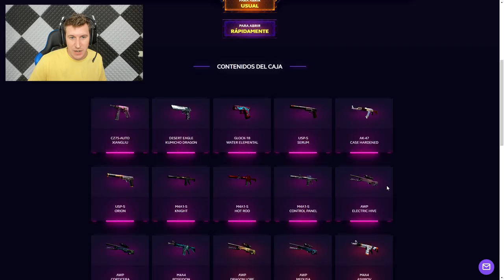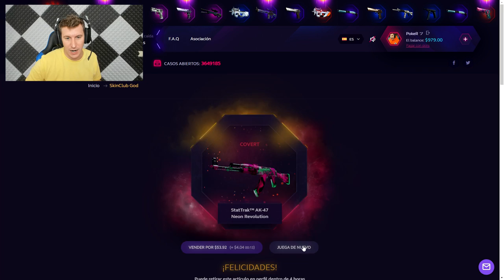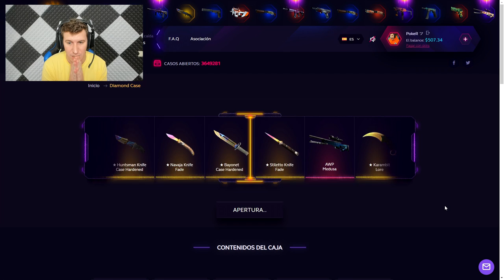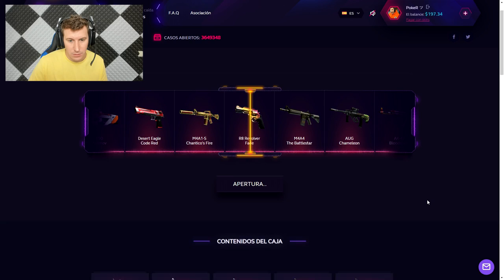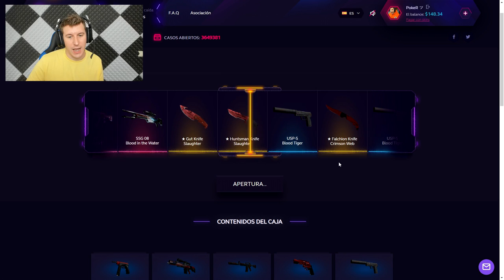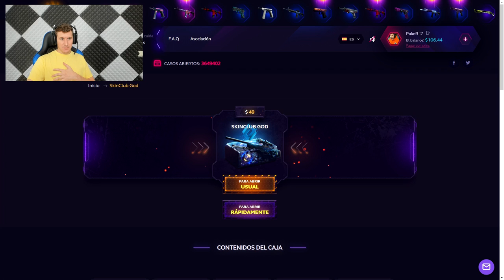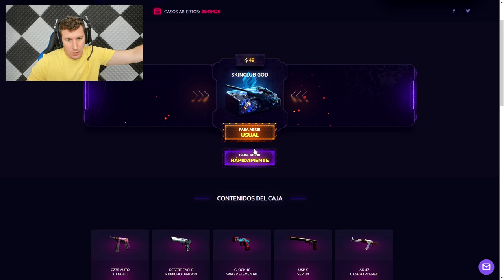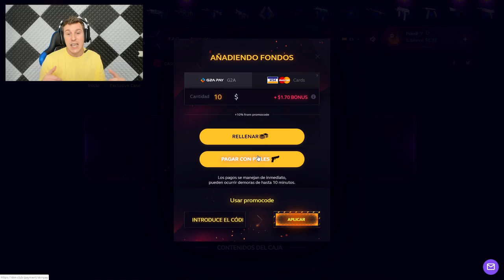LA CAJA DE SOLO CUCHILLOS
GANADOR DE USPS KILL CONFIRMED ULTIMO VIDEO

Juan Sanz Camilo